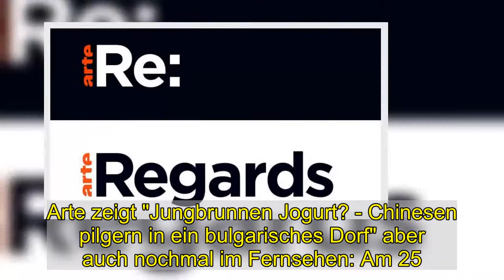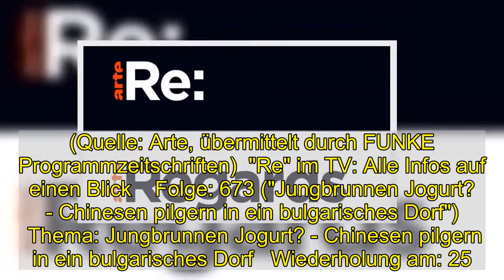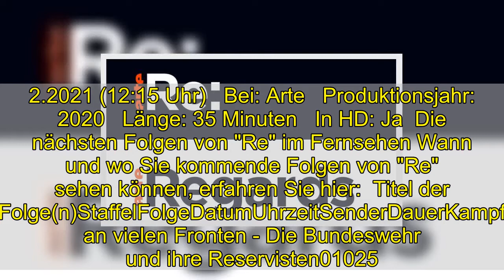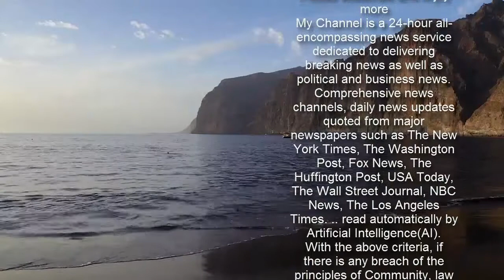"Re" vom Mittwoch: Wiederholung des Reportagemagazins online und im TV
"Re" vom Mittwoch: Wiederholung des Reportagemagazins online und im TV  Am Mittwoch (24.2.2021) gab es das Reportagemagazin "Re" im TV. Alle Infos zur Wiederholung von "Jungbrunnen Jogurt? - Chinesen pilgern in ein bulgarisches Dorf" online in der Mediathek und im TV erfahren Sie hier bei news.de.   Am Mittwoch (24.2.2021) lief um 19:40 Uhr "Re" im TV. Sie haben das Reportagemagazin bei Arte verpasst und wollen die Folge 673 ("Jungbrunnen Jogurt? - Chinesen pilgern in ein bulgarisches Dorf") aber auf jeden Fall noch sehen? Schauen Sie doch mal in der Arte-Mediathek vorbei. Dort finden Sie zahlreiche TV-Beiträge nach der Ausstrahlung online als Video on Demand zum streamen. In der Regel finden Sie die Sendung nach der TV-Ausstrahlung online vor. Doch leider gilt das nicht für alle Sendungen. Arte zeigt "Jungbrunnen Jogurt? - Chinesen pilgern in ein bulgarisches Dorf" aber auch nochmal im Fernsehen: Am 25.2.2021 um 12:15 Uhr.  "Re" im TV: Darum geht es in "Jungbrunnen Jogurt? - Chinesen pilgern in ein bulgarisches Dorf" Zahlreiche Chinesen zieht es in das Dorf Momchilovtsi in den Rhodopen. Im Skiresort interessieren sich die Gäste aus Ostasien hauptsächlich für ein Bakterium im berühmten bulgarischen Joghurt, das zu einem langen Leben verhelfen soll. Am Dresdner Max-Plank-Institut hoffen die Forscher mit dem Keim Lactobacillus bulgaricus, ein Medikament zu entwickeln, das Parkinsonpatienten helfen könnte. (Quelle: Arte, übermittelt durch FUNKE Programmzeitschriften)  "Re" im TV: Alle Infos auf einen Blick    Folge: 673 ("Jungbrunnen Jogurt? - Chinesen pilgern in ein bulgarisches Dorf")   Thema: Jungbrunnen Jogurt? - Chinesen pilgern in ein bulgarisches Dorf   Wiederholung am: 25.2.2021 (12:15 Uhr)   Bei: Arte   Produktionsjahr: 2020   Länge: 35 Minuten   In HD: Ja  Die nächsten Folgen von "Re" im Fernsehen Wann und wo Sie kommende Folgen von "Re" sehen können, erfahren Sie hier:  Titel der Folge(n)StaffelFolgeDatumUhrzeitSenderDauerKampf an vielen Fronten - Die Bundeswehr und ihre Reservisten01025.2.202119:40 UhrArte35 MinutenAusgemolken!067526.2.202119:40 UhrArte35 MinutenÜberleben im Holocaust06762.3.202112:15 UhrArte35 MinutenAufstand gegen Putin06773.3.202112:15 UhrArte35 MinutenEinsam auf den Färöern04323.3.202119:40 UhrArte35 Minuten (Die Angaben zur Staffel- und zur Episodennummer werden von den jeweiligen Sendern vergeben und können von der Bezeichnung in offiziellen Episodenguides abweichen)   Folgen Sie News.de schon bei Facebook und YouTube? Hier finden Sie brandheiße News, aktuelle Videos, tolle Gewinnspiele und den direkten Draht zur Redaktion.  roj/news.de